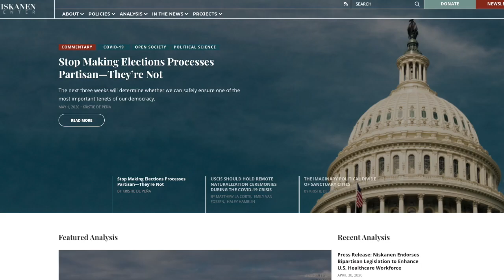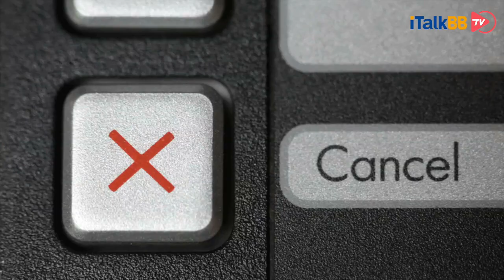美知名智库预测将有20万人因疫情失去H1b签证，移民局颁布的疫情签证延期政策谁能用，如何用？【i采访 - EP14】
🎙️【i采访】新冠疫情影响下，总部位于华盛顿特区的智库Niskanen中心移民政策分析师Jeremy Neufeld表示，受此次疫情影响可能会有20万人讲失去H1b身份从而也失去留美资格。移民局为此次也颁布了一些签证延期政策，我们该如何合理使用呢？🎙️
采访对象：徐怡—资深移民律师
采访问题：1. 美国移民局最新出台的Covid-19 in Extension是什么？该怎么申？
                    2. 逾期未能及时返美的绿卡持有者，因疫情原因依旧无法返回，该怎么处理？